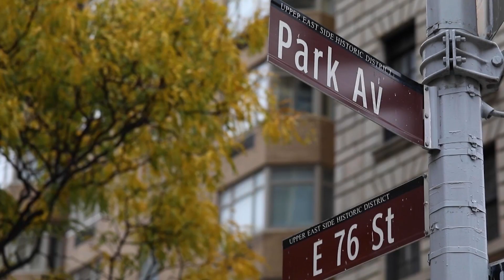Nurit Hosts the American Dream Show with Award-Winning Architect - James McDonald (Full Episode)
Nurit & Alex host the NEW American Dream show with a special guest: Award-Winning Architect, James McDonald.